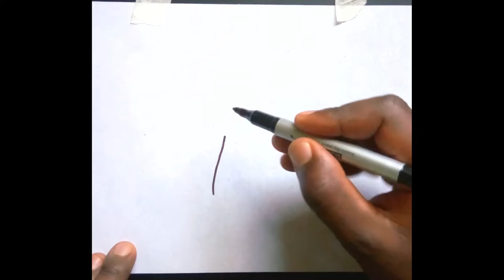Playing Cards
How to draw playing cards, simple drawings